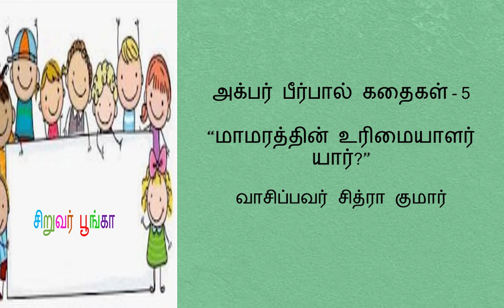அக்பர் பீர்பால் - 5 "மாமரத்தின் உரிமையாளர் யார்?"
# Chithra Kumar # Children story
Releasing a children's short story named Akbar Birbal.